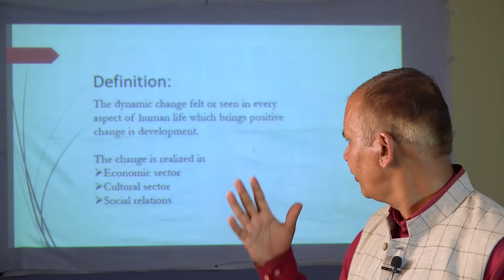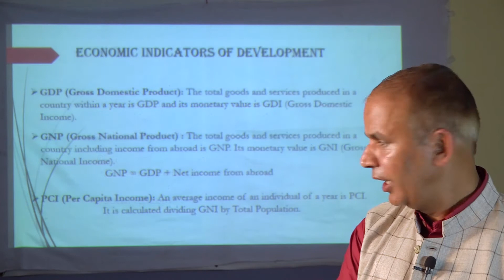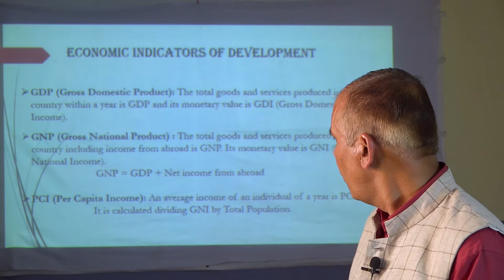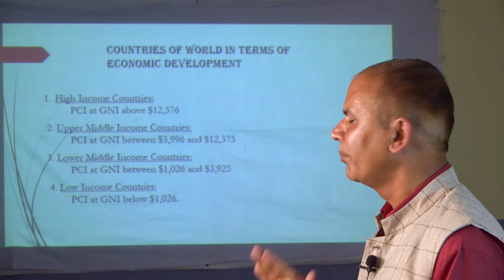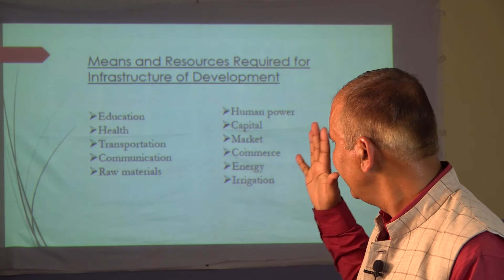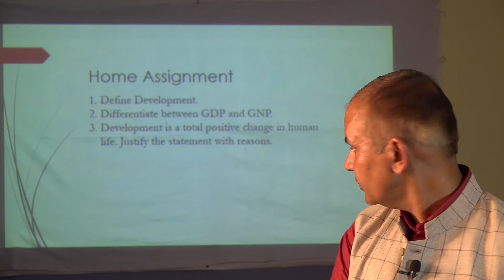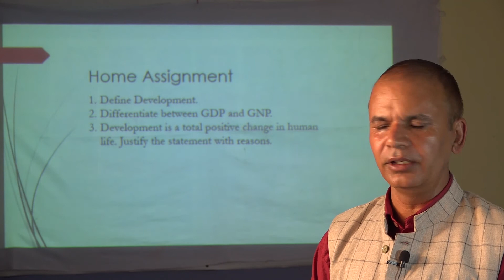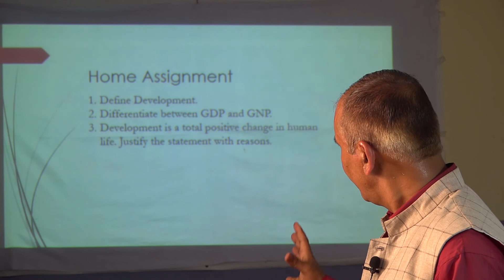Class 9 S.St, Development